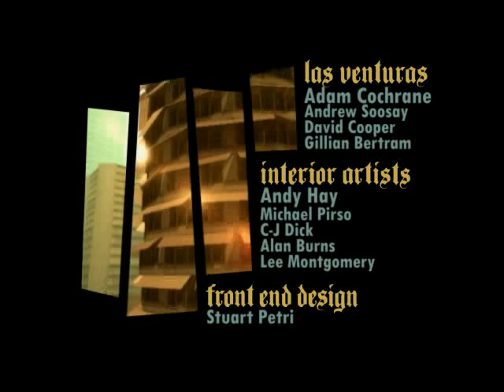GTA San Andreas Intro Remix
Opening title from GTA San Andreas.

Young Maylay - San Andreas Theme Song.